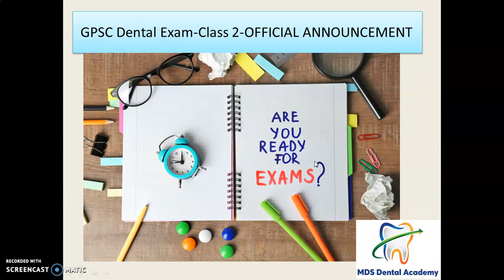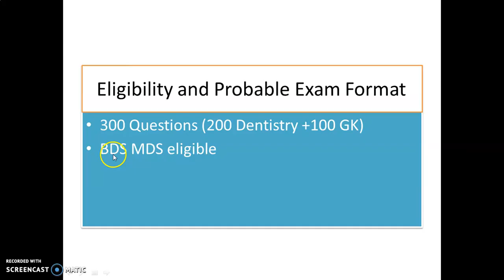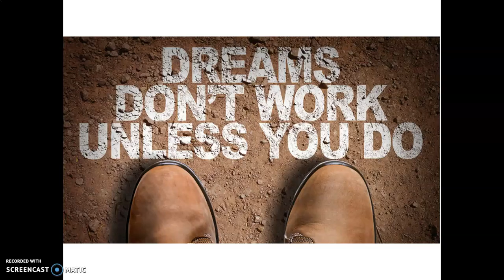GPSC Dental Surgeon Exam 2025 | Official Announcement |Complete Strategy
Dr. Malay Trivedi, Pediatric Dentist,  Prof. In the College of Dental Sciences.

GPSC DENTAL Class 2 Dental Exam
To BOOST your preparation ,One can join Rapid revision test and Lecture  series which includes :
1)Test Series of all subjects
2)Lecture Series of all subjects
3) Exam oriented points from PAST GPSC PAPERS
4)MCQ DISCUSSION

For more details/any doubts/
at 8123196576